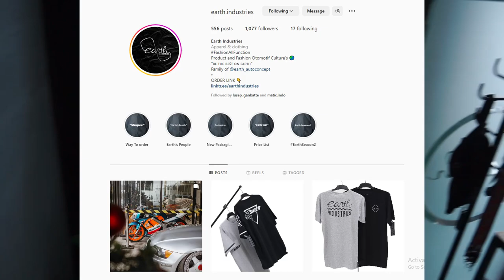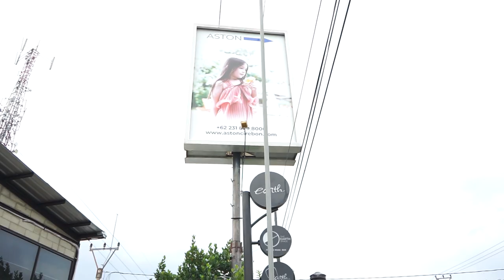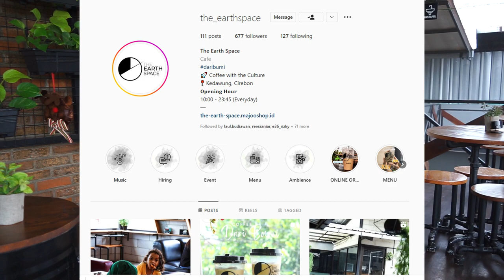Hello Earth 2023 Welcome back | Garage Tour bengkel cafe tanpa settingan dan Bocorin Project Build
Helo Earth!

Happy New Year Everyone, Terimakasih atas dukungan dan Support buat kalian semua penonton Youtube kami. Ini adalah kondisi bengkel dan cafe kami di kondisi awal tahun 2023. Enjoy the Show and Be the best on Earth Fam.